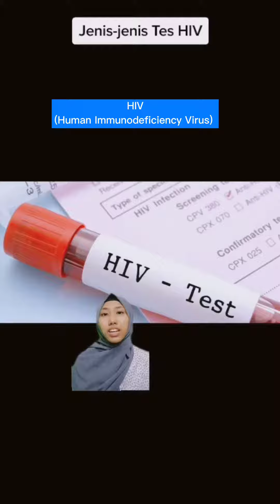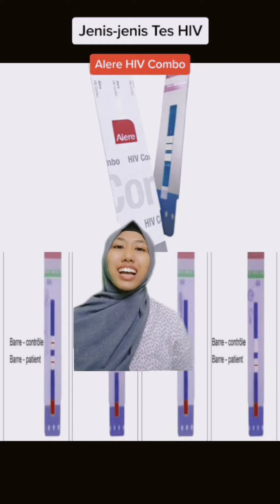Jenis jenis Tes HIV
Mengenal tes HIV

Tes HIV antara 99% dan 100% dapat diandalkan. Jenis tes yang lebih baru, yang disebut tes kombinasi atau generasi keempat dan tes berbasis lab lainnya hampir 100% akurat. Rapid tes atau tes di rumah benar sekitar 99% dari waktu jika seseorang telah terinfeksi untuk sementara waktu. Tetapi jika seseorang baru-baru ini terekspos, mereka mungkin tidak dapat dipercaya

Terlepas dari keandalannya, tidak ada tes HIV yang dapat mengetahui apakah seseorang memiliki virus segera setelah ia terpapar. Setiap tes HIV memiliki periode jendela yang berbeda. Periode jendela merupakan berapa lama seseorang harus menunggu sampai ia dapat mengikuti tes dan mengharapkan hasil yang akurat.

E-Commerce
Tokopedia : Syaf Official
Shopee : Syaf Official
Bukalapak mall : Syaf Official